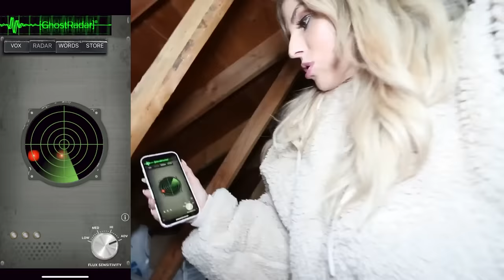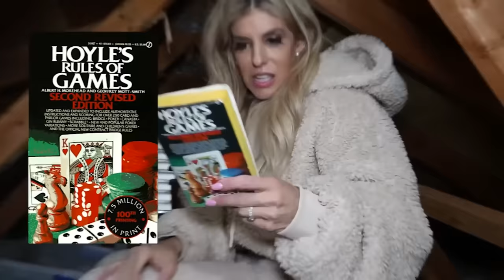Saying Goodbye *emotional*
Today we have to say goodbye to something we never thought we would have to.  But if we want our family to grow we must take this next step.  This gets a little emotional. It all started when Rebecca Zamolo posted "Mom Tries to Find Daughter Blindfolded *emotional*." Next Matt Slays uploaded "Daughter Tries to Find Her DAD Blindfolded!